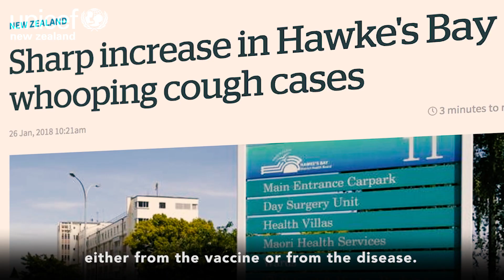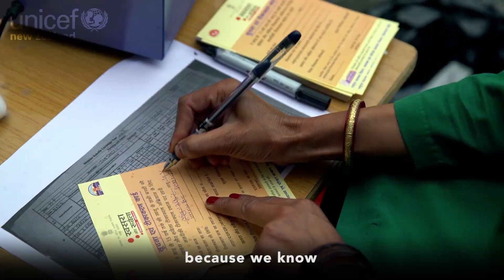Vaccination: a simple lifesaver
Each year Unicef provides vaccinations for 45% of the world’s children.

Immunisation Advisory Centre Director, Dr Nikki Turner, spoke to UNICEF about the importance of continued vaccination coverage in New Zealand and around the world.

UNICEF works at the family, community, regional and country level—with direct access to policymakers and local organisations—to create lasting positive change for children in areas as far-ranging as maternal and child health, nutrition, HIV/AIDS, water and sanitation, education and child protection.